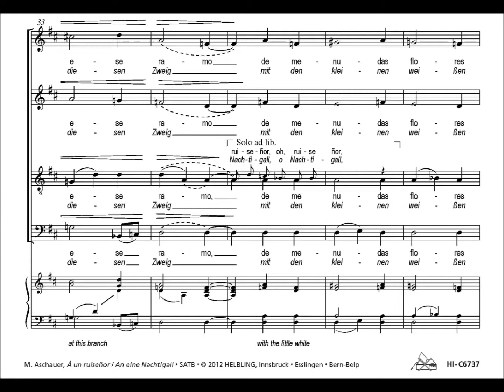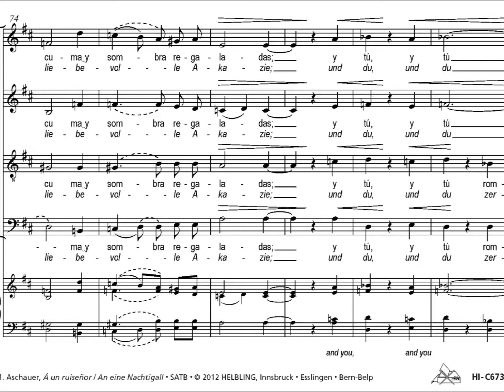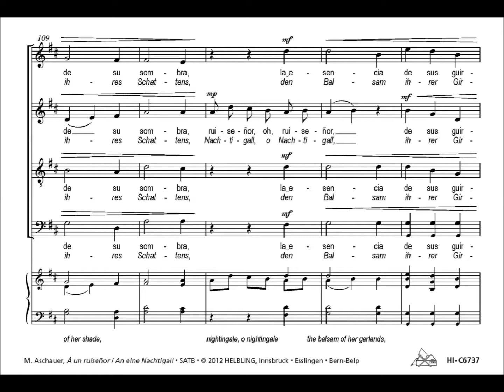Michael Aschauer - Á un ruiseñor (An eine Nachtigall)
Die Akazie spendet der Nachtigall kühlenden Schatten, doch die Nachtigall pickt ihren Zweig und verlässt den Baum, um zu neuen Ufern aufzubrechen ... - Die abwechslungsreiche Vertonung für gemischten Chor SATB a cappella von Michael Aschauer bewegt sich zwischen friedlicher Ruhe und südländischem Temperament und fängt alle Schattierungen des Textes der spanischen Dichterin Carolina Coronado (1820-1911) stimmungsvoll ein. Zu singen mit dem originalen spanischen und einem deutschen Liedtext von Katharina Flotho. Das Chorstück ist in der Serie „Secular Choral Music - Weltliche Chormusik" erschienen.

The acacia provides the nightingale cooling shade, but the nightingale in turn pecks at the tree's branch and leaves the tree for new places ... - The diversified setting for mixed choir SATB a cappella by Michael Aschauer shifts between peaceful quietude and a southern temperament and captures all the shading of the text by the Spanish poet Carolina Coronado (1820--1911) in an impressive manner. To sing with the original Spanish lyrics and with German lyrics. English translation and English preface included. The choral piece is published in the series "Secular Choral Music - Weltliche Chormusik".

La acacia le da sombra refrescante al ruiseñor, pero el ruiseñor pica la rama y la acacia déjà ... - El variado y sutil tono musical combina el sosiego con el temperament sureño y permite percibir todos los matices del texto de forma ambiental.